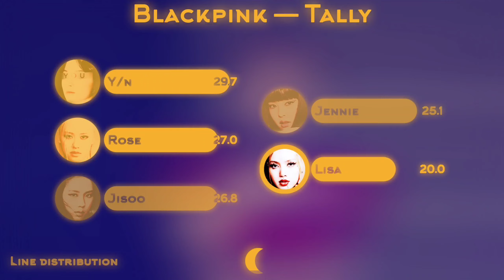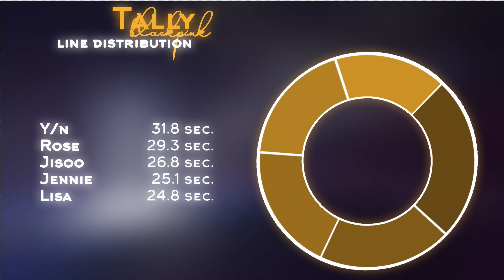[LINE DISTRIBUTION] BLACKPINK (블랙핑크) "TALLY" || 5 MEMBERS VER.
Artist: Blackpink
Bias: —
Song: 'Tally'
Album: 'Burn pink'